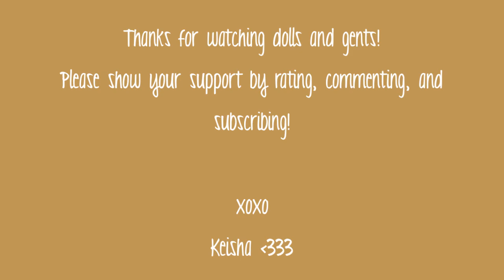OOTD: Orange Creamsicle.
-- Like the nude pumps I'm wearing?  Click the link to sign up for Sole Society!  It's only $49.95 per month for a cute pair of shoes.  And there are no obligations!  If you don't like any shoes in your gallery that month, you don't have to buy anything.

Hey dolls and gents!  I'm back with an OOTD.  Y'all know my style is chic, yet casual.  I love jeans!  I also have been dying to wear these new nude pumps from Sole Society; I was surprised at how comfortable they were!  I was headed out to the mall and decided to record an OOTD before I left.  My feet didn't hurt at all while I was shopping, which is very rare for me.  Hope y'all enjoy it!

All clothing worn in this video is annotated in the video except the jeans I'm wearing.  My jeans are from Wet Seal.

*use code: "Keishacap" to get a free wig cap with purchase!

My Mailbox!

**I purchased everything worn in this video except the Sole Society nude pumps.

xoxo
Keisha